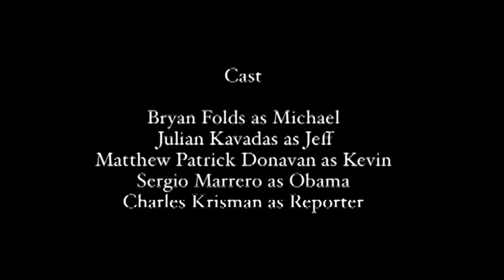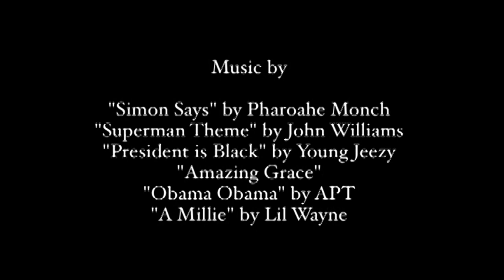OBAMA!!! (2010) - Short Film | 1st Student Film (Shot on 16mm)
In 2008, America needed a hero, someone that looked at our problems and said "YES I CAN!" (cue) OBAMA!!!

Written & Directed by Christopher Irarrazabal
Shot 16mm Film
This film was created as part of a student project at Miami Dade College
Starring Sergio J Marrero as Obama